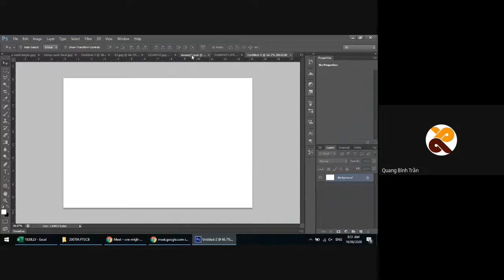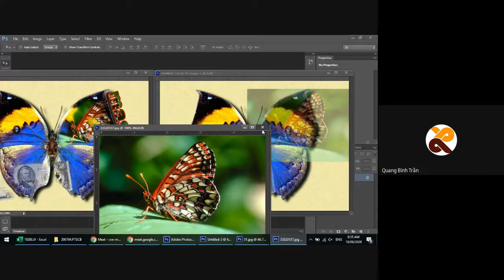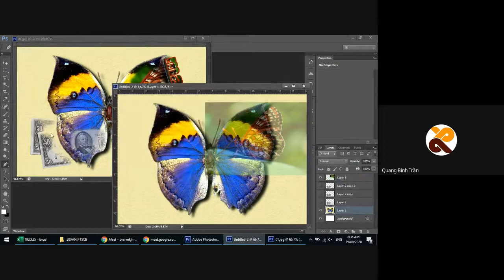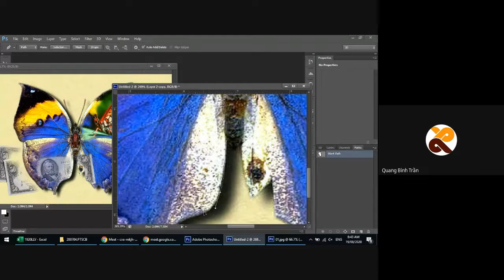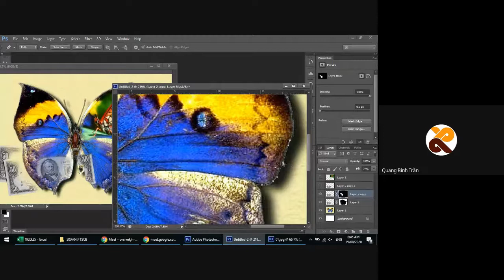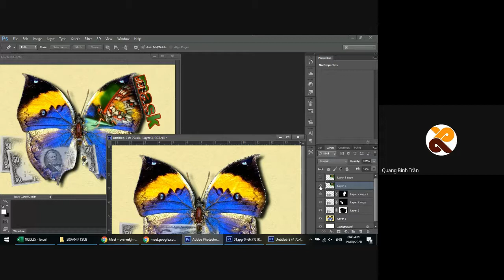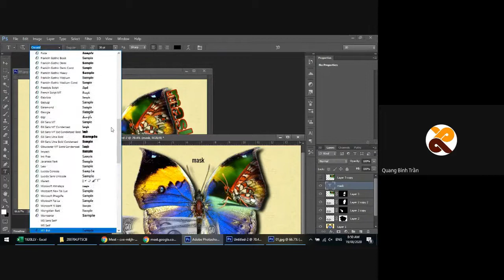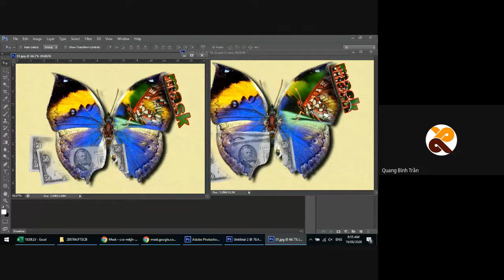Tự học Photoshop - Layer Mask 3